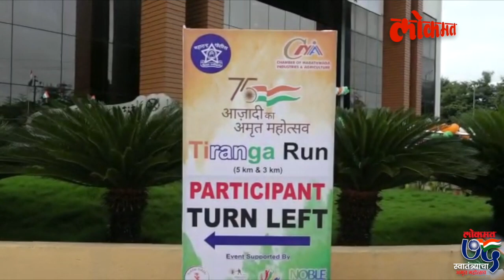स्वातंत्र्याच्या अमृत महोत्सवानिमित्त औरंगाबादेत आबालवृद्ध सर्व एकत्र तिरंगा रन मध्ये धावले..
स्वातंत्र्याच्या अमृत महोत्सवानिमित्त औरंगाबादेत आबालवृद्ध सर्व एकत्र तिरंगा रन मध्ये धावले.. Har Ghar Tiranga | India A t75